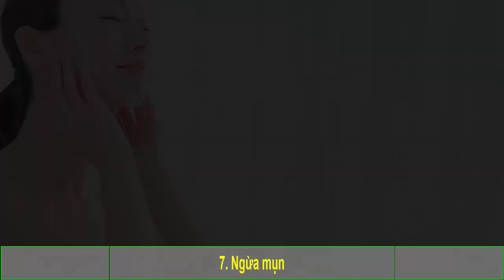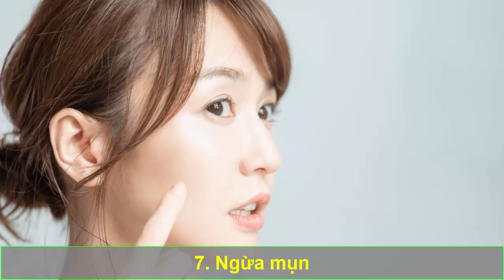Loại Rau Này Cứ LUỘC LÊN ĂN LÀ PHÒNG 7 BỆNH NGUY HIỂM, Kéo Dài Thêm 10 Năm Tuổi Thọ